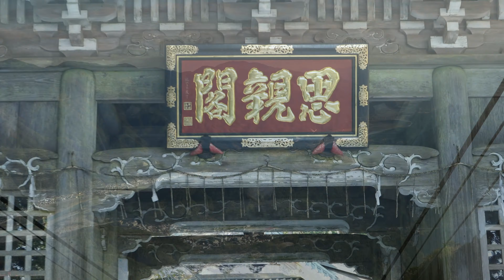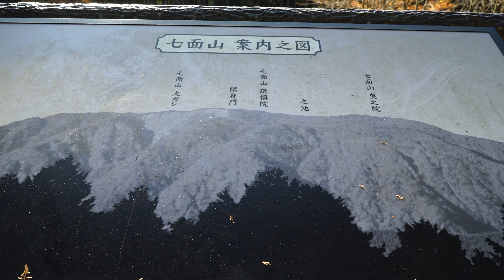【身延山ロープウェイ】久遠寺～奥之院思親閣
このロープウェイは、定員45名、片道所要時間約7分間で、山麓・久遠寺駅と山頂・奥之院駅とを結ぶ全長は1,665ｍです。また高低差は関東一の763ｍを誇る三線交走式ロープウェイです。
標高1,153ｍの身延山山頂には、日蓮大聖人が故郷、房州小湊（現在の千葉県鴨川市）のご両親様・お師匠様を追慕なされた奥之院思親閣があります。
山頂には三つの展望台があり、東に富士山・天子山塊、南に駿河湾・伊豆半島、西に七面山・安倍山系、北に早川渓谷・南アルプス・八ヶ岳連峰・甲府盆地、そして、その向こうに秩父連山、と雄大な大パノラマを満喫する事が出来ます。
身延山ロープウェイ
  全長1665m
高低差763m（関東一）